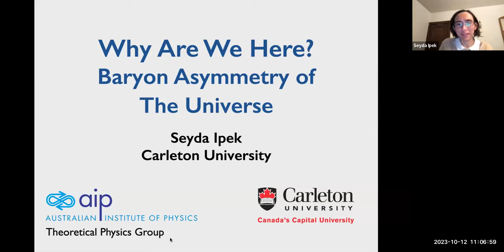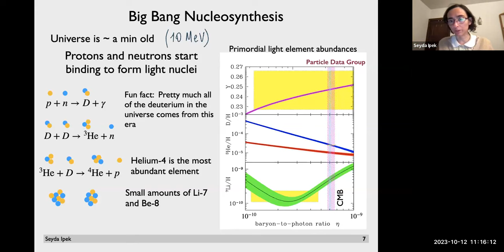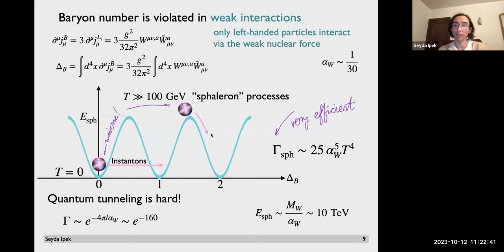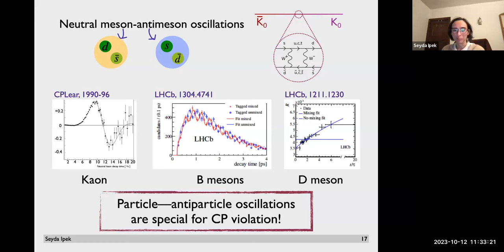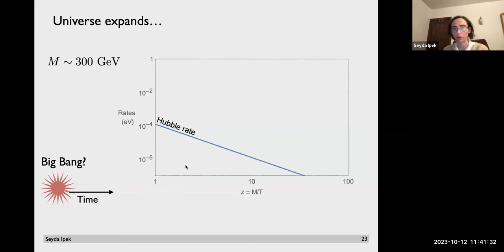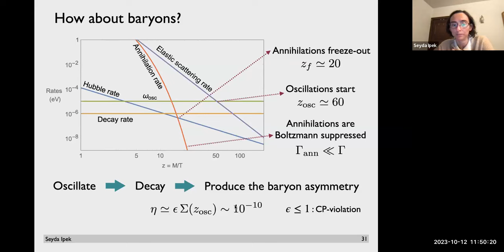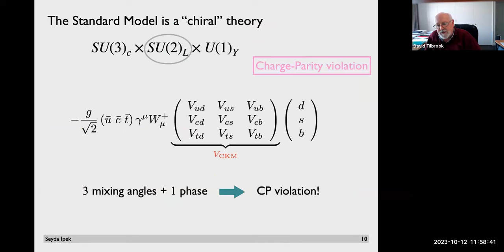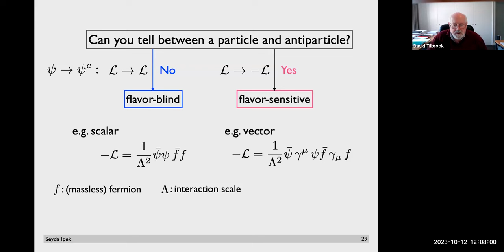Why Are We Here? Matter-Antimatter Asymmetry Of The Universe, Seyda Ipek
Everything in our Universe is virtually only made up of matter and not antimatter. This baryon asymmetry of the Universe cannot be explained within the Standard Model of particle physics. This asymmetry drives a lot of new physics models. Seyda Ipek explains how this asymmetry can be generated in a few different new physics models, and then focuses on particle-antiparticle oscillations in the early Universe as a source of the asymmetry.

AIP Theoretical Physics Seminar, October 12, 2023